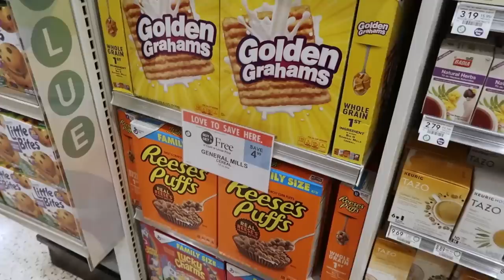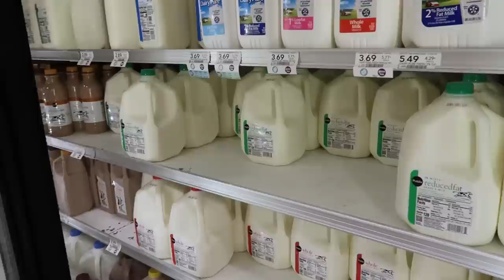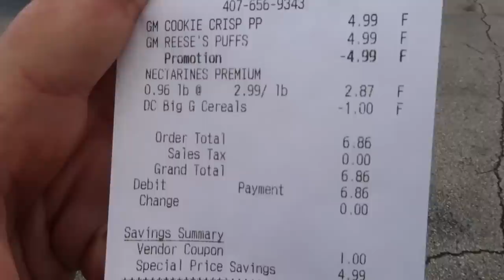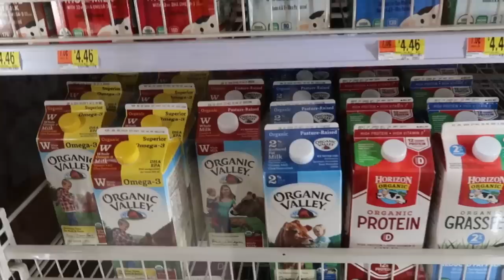Where to Grocery Shop in Florida (We ❤️ Publix)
Come with us on a trip to go grocery shopping in Florida. We'll take you on our weekly routine we've developed since moving to Florida and take you to the two stores that we usually shop at Publix and Walmart. How much do groceries cost in Florida? We'll show you the price of items and show you why we grocery shop the way we do.

Our Gear:
Mini Tripod

Who Would Live in Florida? The Magic Geekdom Fun Time Group
Who Would Live in Florida? Podcast